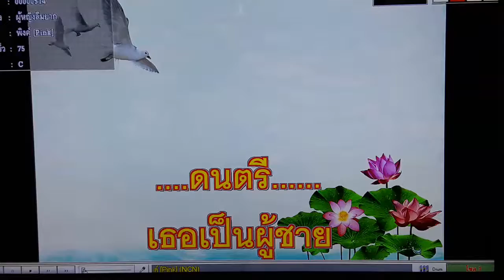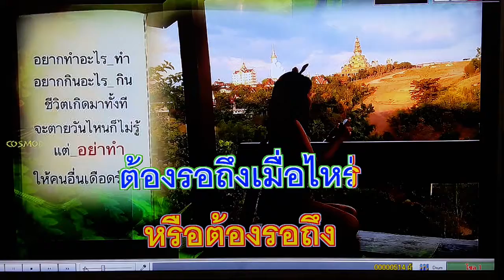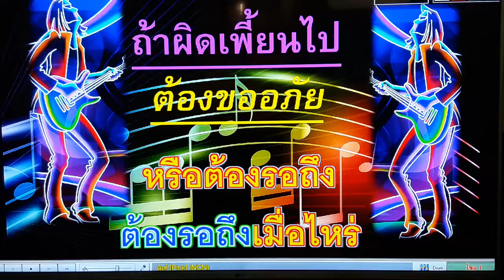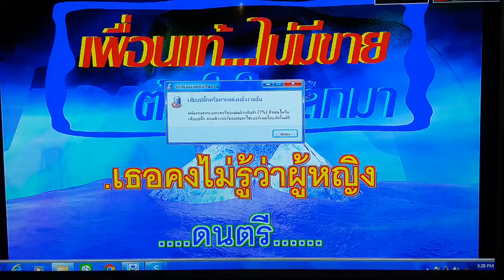ผู้หญิงลืมยาก เดิม...พิงค์ แพนเตอร์